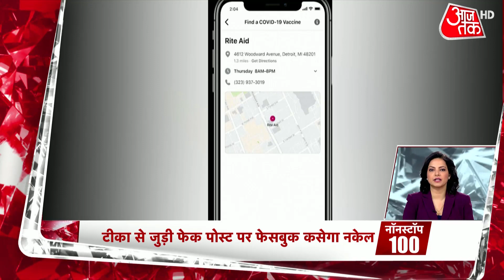BJP ने Bengal में झोंकी ताकत, आज Nadda-Yogi-Rajnath की धुआंधार रैलियां | Non Stop 100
बीजेपी ने बंगाल में झोंकी ताकत, आज जेपी नड्डा, योगी आदित्यनाथ और राजनाथ सिंह की धुआंधार रैलियां, मुख्यमंत्री ममता बनर्जी की बांकुरा में चुनावी सभा. अन्य खबरों के लिए नॉन स्टॉप 100 देखिए.